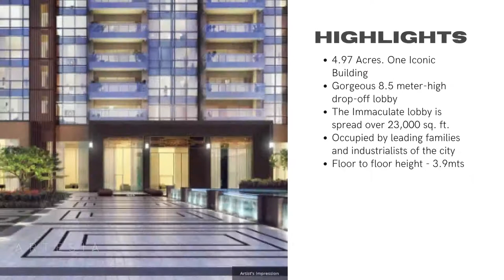Raheja Artesia | 4 BHK Flat at Worli, South Mumbai by K Raheja Corp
Raheja Artesia has the best 4 BHK luxury apartments in Worli. If you have been searching for a truly luxurious experience and a really spacious luxury home in Worli then Raheja Artesia fits the bill perfectly well. Get your site visit to Raheja Artesia Worli confirmed today to get a fantastic deal on booking your dream 4 BHK in Worli.

Raheja Artesia is a masterpiece where Art-Deco meets modern minimalism. When two enduring design philosophies meld together, you’re left with a piece of architecture that is quite simply as timeless, as it is iconic. A structure that straddles the charm and craftsmanship of the old world, and the function and minimalism of the new. Within its dramatically conceived silhouette are elegantly proportioned 4 bed limited edition residences made with studiously refined technology. The property is inspired by Martin Kemp’s signature design style with Burega Farnell’s interpretation of nature in the landscaping which creates a design aesthetic that has never before been seen in Mumbai.